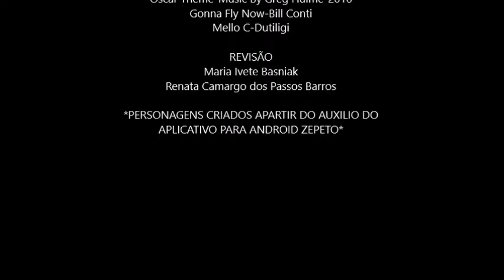Alunos convidam você a participar do V Festival de Vídeos Digitais e Educação Matemática.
Os alunos Ana Paula, Enrico e Jussara do curso em Licenciatura em Matemática/PIBID da UNESPAR-União da Vitória orientados pela Prof.a Maria Ivete Basniak, juntamente com a Prof.a Renata Camargo dos Passos Barros produziram um vídeo para convidar você a participar também do V Festival de Vídeos Digitais e Educação Matemática mostrando como Pitágoras e Tales estão entrando nesse festival. E você não pode ficar de fora não é mesmo? para tirar todas suas dúvidas.